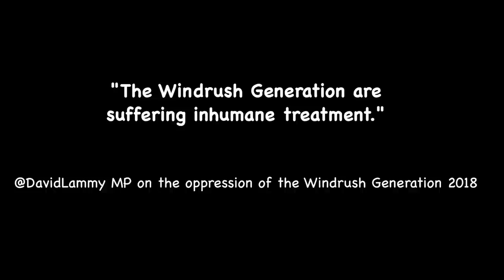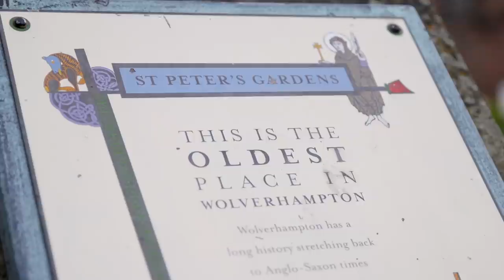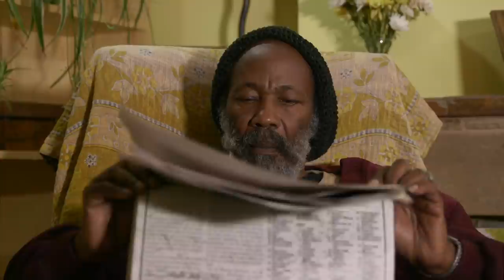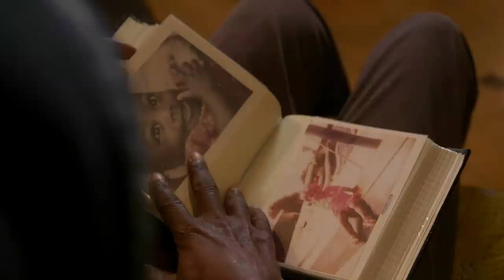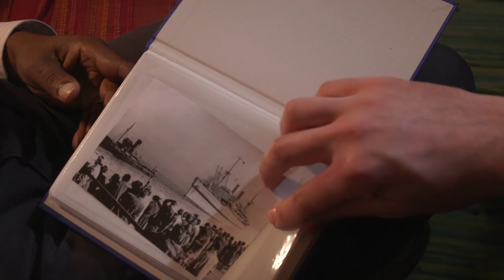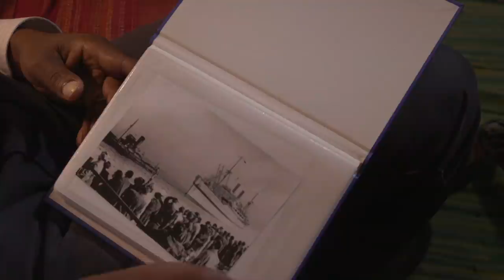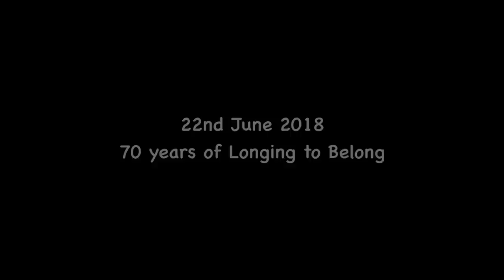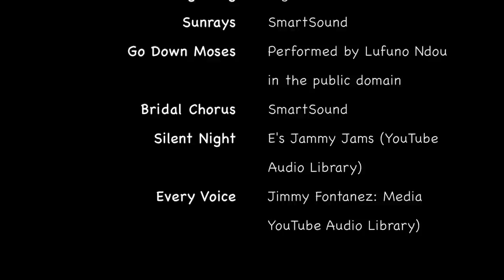Longing to Belong A Windrush Generation Story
In honour of 70 years of the arrival of the Windrush, this short film tells the story of Mandy's love and appreciation for her grandmother, Agatha.

Agatha arrived in the UK on the Windrush in 1948, and had to deal with loss, prejudice and racism in her struggle for equality.

Mandy shares Agatha's inspirational story with her daughter - Agatha's great grand-daughter - Aggie, a proud descendent of the Windrush Generation.

Montego Sunset             Digital Juice

Moving Air                      SmartSound

Where we Find It           SmartSound

Dramatic Beginning      Digital Juice

Sunrays                          SmartSound

Go Down Moses          Performed by Lufuno Ndou in the public domain

Bridal Chorus               SmartSound

Where do you...           Composed by Phil James, performed by John
...Belong?                     Sheard, lyrics by Richard Becher